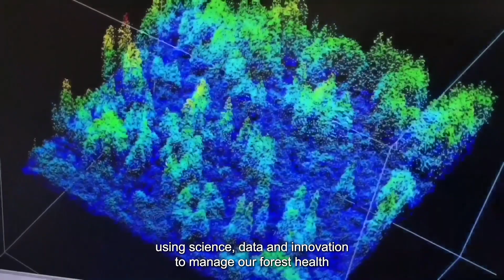Our forests are for everyone